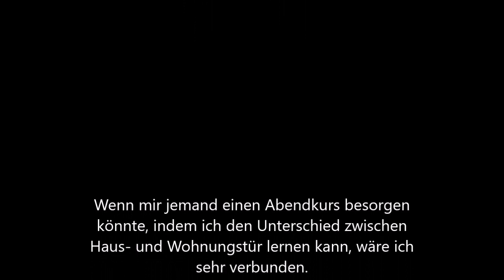02-13 Der Turm des schlechten Geschmacks [NODA Changeling]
Ich muss darauf hinweisen, dass ich den MDR-Turm nur genommen hab, weil man den sofort vom Bahnhof identifizieren kann. Niemand hier versucht das Programm dieses "Senders" zu verteidigen.